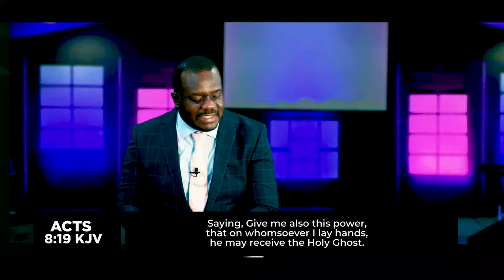The Spirit Of Prophecy Part 8